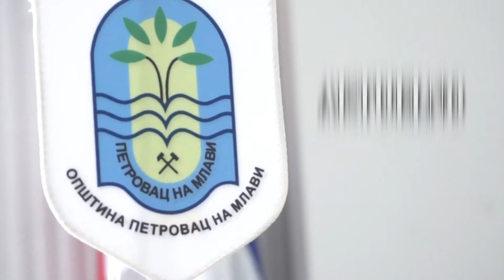36. sednica Opštinskog veća Opštine Petrovac na Mlavi 24.1.2022. LORTUS media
U velikoj sali Opštine Petrovac na Mlavi je održana 36. sednica Opštinskog veća sa dnevnim redom od 13 tačaka. Sednicom je predsedavao predsednik opštine, Duško Nedinić, a nakon sednice, medijima se obratila Hristina Đorđević, šef kabineta predsednika.